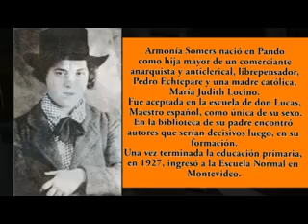1º Concurso Literario en Pando - Entrega de Premios